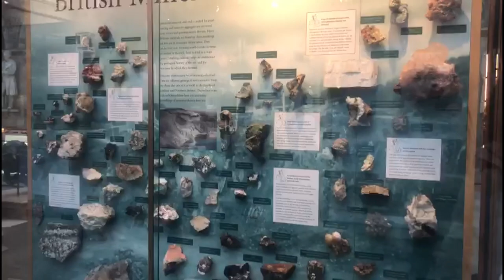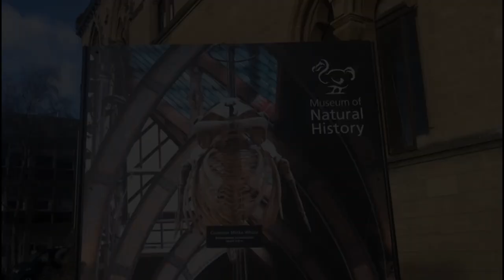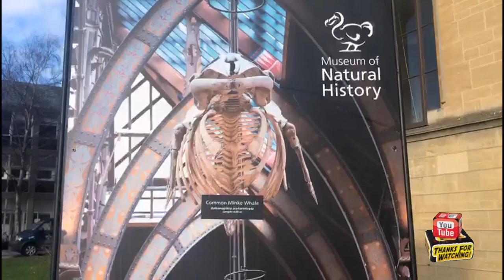Oxford and Museum of Natural History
Today we visited Museum of Natural History which was established in 1860 to draw together scientific studies from across the University of Oxford.
The museum is part of the University of Oxford’s Gardens, Libraries and Museums. The Pitt Rivers Museum of anthropology and archaeology adjoins the Museum of Natural History building, so both places can be enjoyed in a single trip.